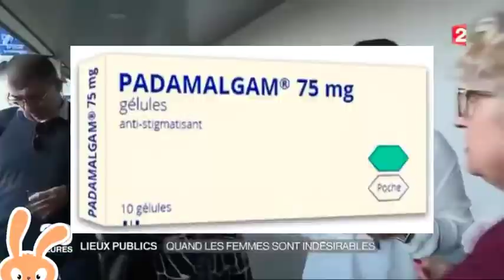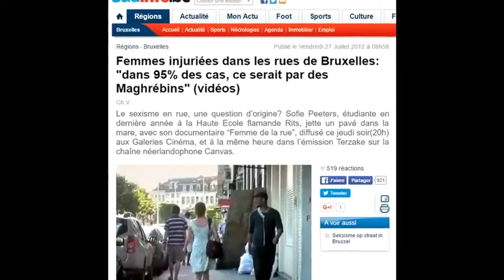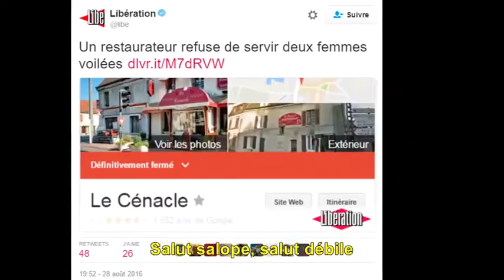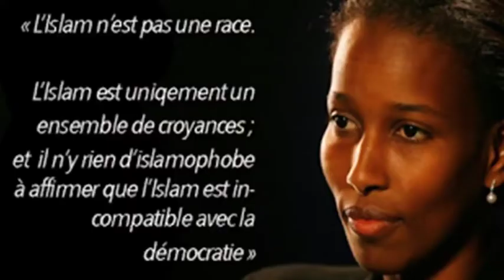FÉMINISME MUSULMAN - Lapin du Futur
FÉMINISME MUSULMAN réupload